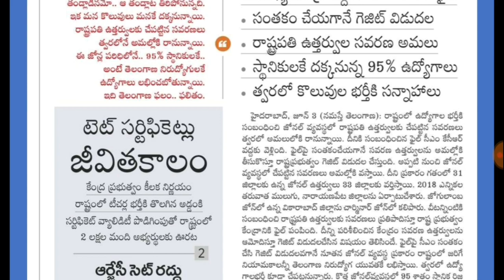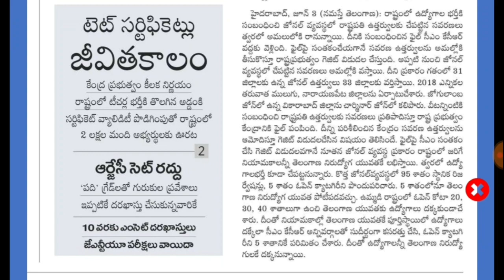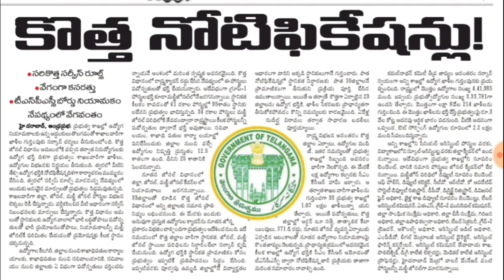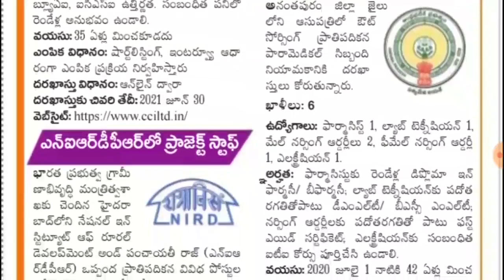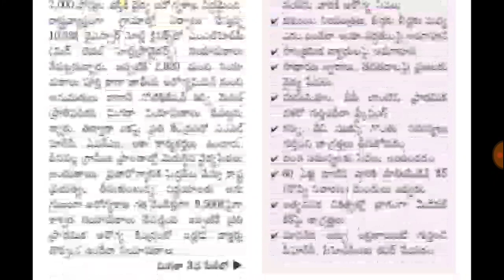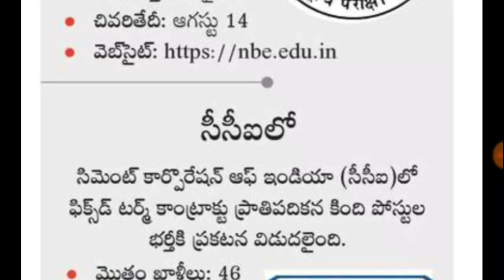జోనల్ ఫైల్ CM వద్దకు -మన జాబ్స్ మనకే || కొత్త నోటిఫికేషన్స్ కొత్త సర్వీస్ రూల్స్ || Jobs In Telugu